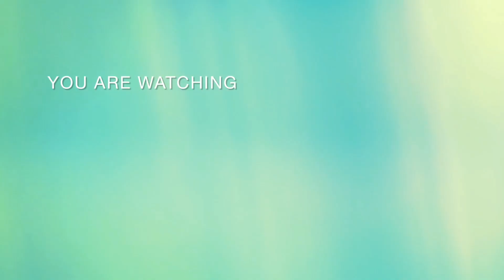Oh Lord Let My light Shine In This Season. Affirmation Of My Light Shine PastorChris